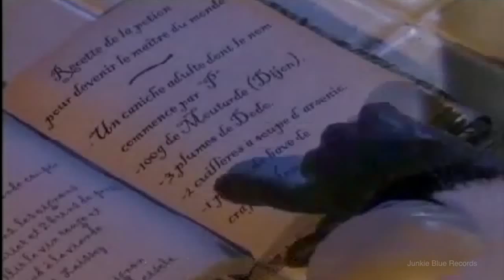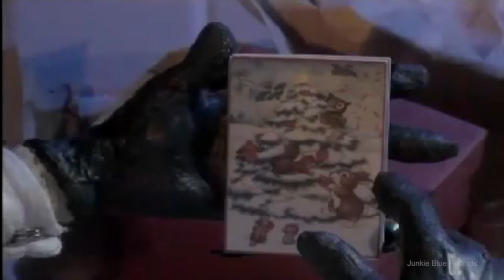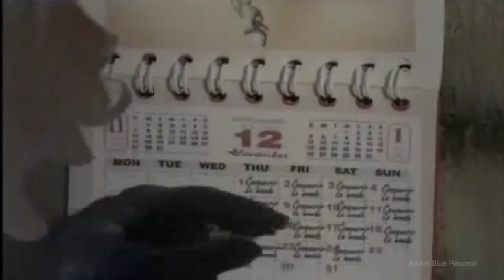The Scientist *Cold Play Cover *Science & Logic Mix • Eric Clayton Heard • HD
• The Scientist *Cold Play Cover *Science & Logic Mix • Produced & Performed By Eric Clayton Heard (All Parts) • Video: The Potion To Become Master Of The World • Lyrics In Description Below.

"The Scientist"

Don't speak as loud as my heart
And tell me you love me, come back and haunt me

Ooooohhhhhhh [x4]